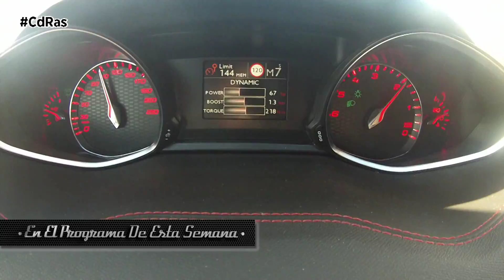SUMARIO CdRas 8 Marzo 2018